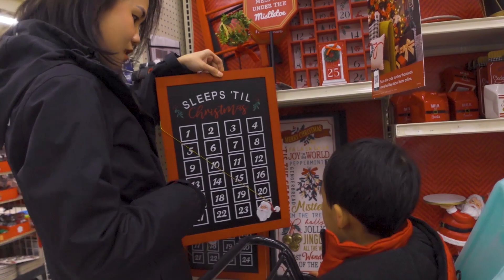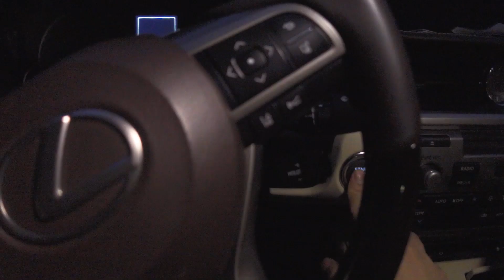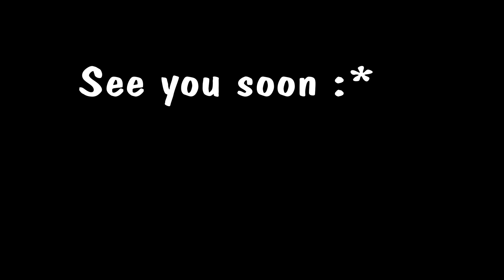VLOGMAS Week 1| Lần đầu Ken đi nha sĩ, Xmas shopping, dạo phố Xmas đẹp lung linh| Virginia, Noel 22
Noel sắp đến rồi, đường phố đã lên đèn và nhà Ken cũng lên đồ nha kaka
Chào mừng mọi người đến với Vlogmas Week 1 của nhà Ken!! Tuần này nhà mình tranh thủ đưa bé Ken đi nha sĩ "làm răng ăn Tết" và cũng như mua sắm chuẩn bị trang trí cho Christmas.
Chúc mọi người xem video vui vẻ và cám ơn thật nhiều đã đồng hành cùng nhà Ken :) Love you more than we can say ^^

Kết nối với nhà mình ở đây nhé